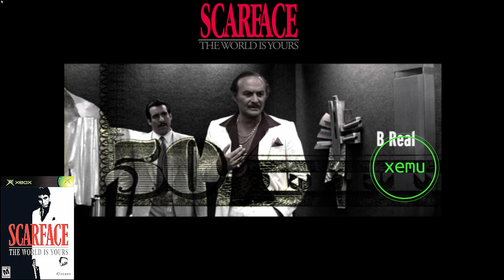Xemu-v0.5.1 | Scarface The World is Yours | Original Xbox Emulator - Game-play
Scarface: The World Is Yours is a 2006 open world action-adventure video game developed by Radical Entertainment for PlayStation 2, Xbox and Microsoft Windows published by Vivendi Games.

emu
Original Xbox Emulator

An open-source, cross-platform application that emulates the hardware of the original Xbox game console, allowing users to play their Xbox games on Windows, macOS, and Linux systems.

Download

Specs: CPU: Ryzen 9 @ 3.80ghz
Need to see a test or brief gameplay of any PS2, PS3, Xbox, Xbox 360, Wii, Wii U, Nintendo Switch or 3DS game?